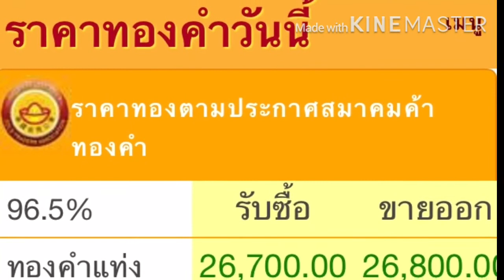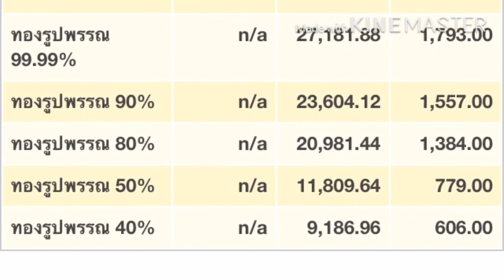ราคาทองคำวันนี้ 20/11/63 ราคาทองคำล่าสุด ราคาทองคำแท่ง ราคาทองคำรูปพรรณ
ราคาทองคำวันนี้ 20/11/63